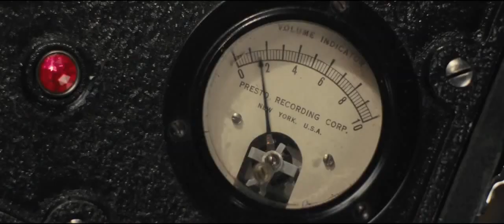Florence Foster Jenkins - Nederlandse Teaser Trailer.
Florence Foster Jenkins vertelt het verhaal van de gelijknamige New Yorkse erfgename die ervan droomde operazangeres te worden, ondanks het feit dat ze een vreselijke zangstem had.

Met o.a. Meryl Streep en Hugh Grant in de hoofdrollen.
Regie: Stephen Frears (Philomena, The Queen)